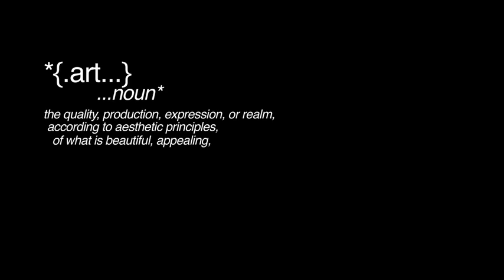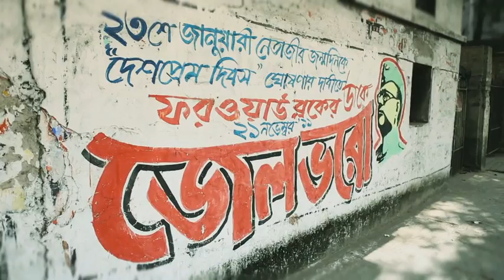Fayana Entertainment : Akshar Pillai -PARTNERS IN ART Pilot Teaser Documentry (Fiction)